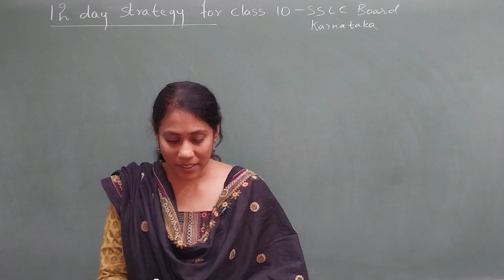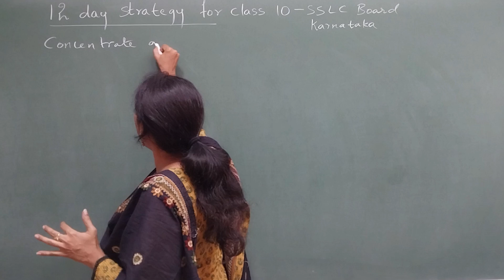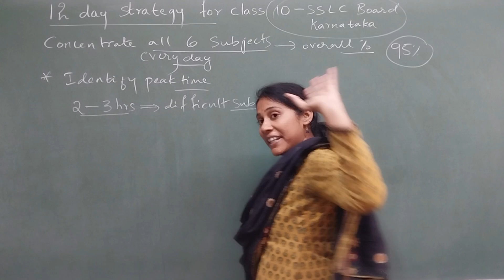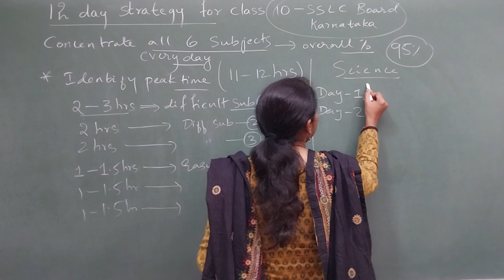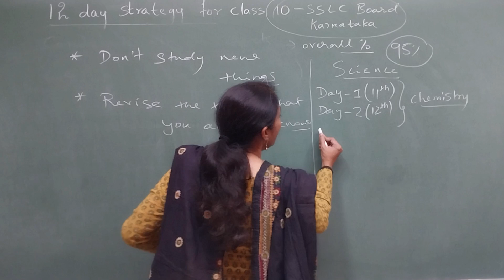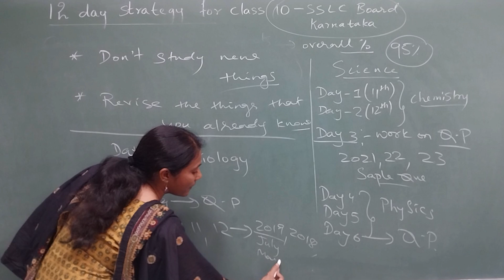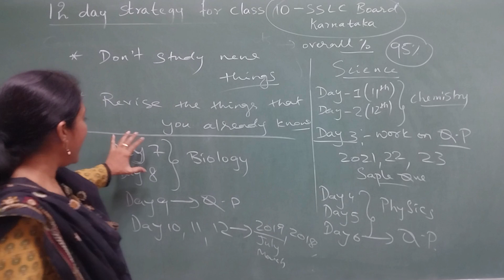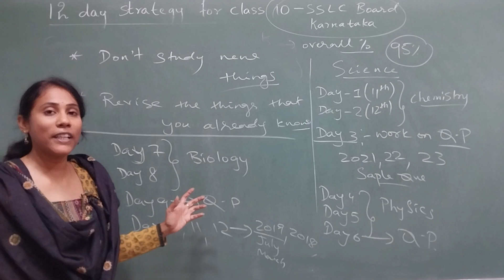Strategy for class 10 | SSLC | Karnataka board | Last minute plan for board exams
Preparing for your Class 10 Science exam in the Karnataka Board requires a strategic approach, especially when you're in the last minute. Here's a plan to help you make the most of your remaining time:

Identify Weak Areas: Review your notes and past test papers to identify your weaker areas.
Prioritize Topics: Focus on high-weightage chapters and topics. In Karnataka SSLC, important topics often include Electricity, Magnetic Effects of Electric Current, Reflection, Refraction, Chemical Reactions, and

Create a Timetable: Allocate specific time slots for each subject, with more emphasis on weaker areas.
Conceptual Review: Focus on understanding key concepts, formulas, and definitions.
Important Diagrams and Graphs: Practice drawing diagrams and understanding their significance.

Time Management: Practice solving sample papers to improve your time management skills.
Exam Pattern: Familiarize yourself with the Karnataka Board exam pattern and marking scheme.
Review Mistakes: Analyze mistakes made in practice papers and work on improving those areas.

Create Flashcards: Make concise flashcards for formulas, definitions, and important points.
Mnemonics: Use mnemonics to remember lists and sequences.

Group Discussion: Collaborate with classmates for a quick revision and to clarify doubts.
Teach Each Other: Teaching concepts to others is an effective way to reinforce your understanding.

Rest: Ensure you get a good night's sleep before the exam day.
Last-Minute Revision: Quickly review flashcards, important notes, and high-weightage topics.

Stay Calm: Keep calm and focused. Avoid discussing new topics with friends before the exam.
Time Management: Manage your time wisely during the exam, and don't spend too much time on a single question.

Healthy Lifestyle: Ensure proper sleep, eat well, and stay hydrated.
Stay Positive: Maintain a positive mindset, and believe in your preparation.
Regular Breaks: Take short breaks during study sessions to stay focused